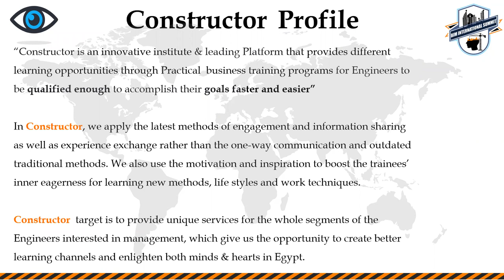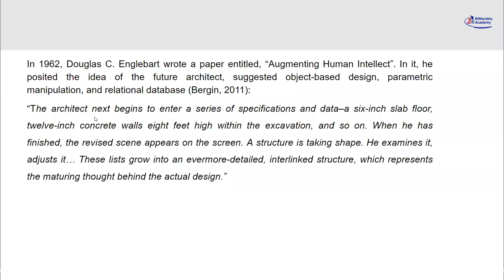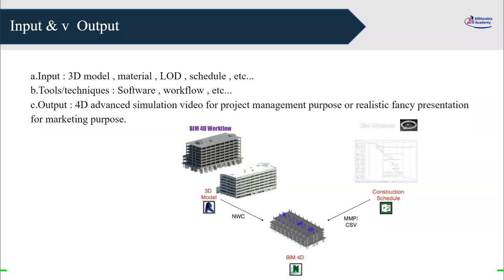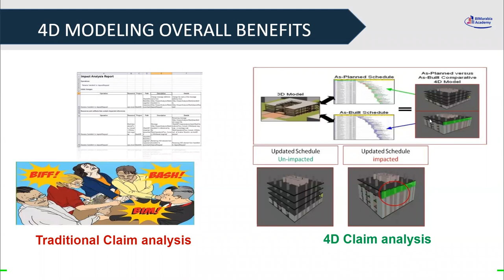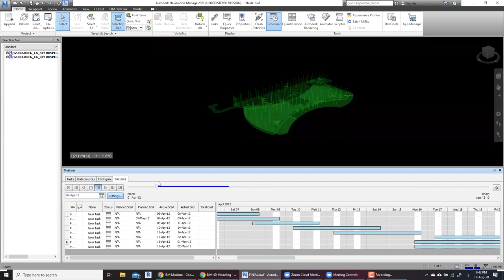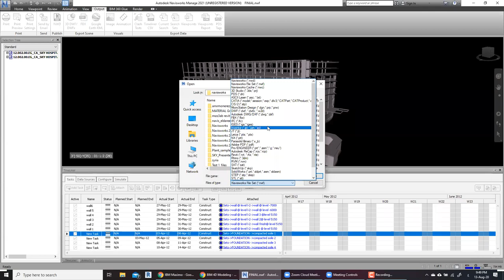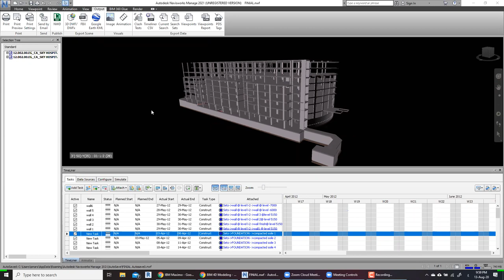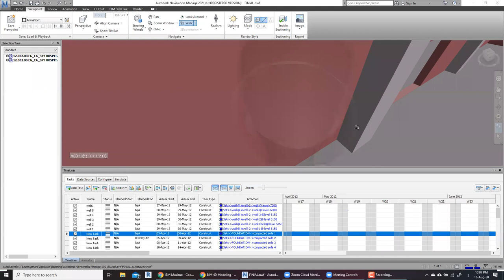4D BIM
6d bim
5d bim
4d bim software
4d bim software list
4d, 5d bim
4d bim benefits